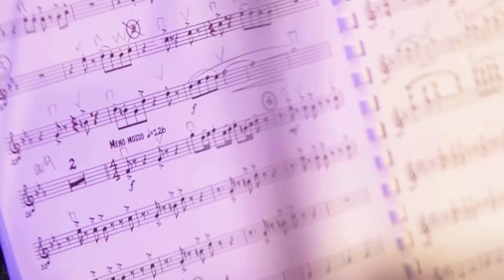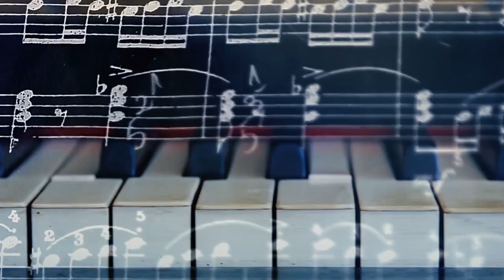Sound Therapy! The Healing Power Of Crystal Singing Bowls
Are you feeling stressed, anxious, or overwhelmed? Do you struggle to find peace and calm in your busy life? Then get ready to experience the amazing power of sound therapy! From ancient Greece to modern times, people have used the power of sound to heal their bodies and minds. And now, with crystal singing bowls, you can tap into the incredible benefits of sound therapy in a whole new way.

Crystal singing bowls are not only beautiful to look at but produce an otherworldly sound that can transport you to a state of deep relaxation and inner peace. By playing these bowls or simply listening to their vibrations, you can release tension, reduce stress, and improve your overall well-being. So whether you're a seasoned sound healer or a curious newcomer, get ready to discover the fascinating world of crystal singing bowls and sound therapy.

Studies have shown that sound directly impacts the entire body from the mind, nervous system, muscles, heart rate, and circulatory system. Throughout history, cultures and religions have used the power of sound in chanting, music, hymns, and many other applications. Sound therapy uses healing sounds and vibrations for therapeutic purposes. It is said to go back to ancient Greece when they used music to relieve mental health disorders.

Sound therapy uses musical notes and different sound frequencies to calm and soothe the mind, body, and soul. To benefit from the power of music you can listen, sing, dance or move, meditate, play an instrument, and so much more. The instruments used for sound therapy are endless.

Crystal bowls are also used for sound therapy, made with different types of crystal, the most common type being Clear or White Quartz. The bowls are beautiful to look at and sound amazing when they are tapped or played. Like Tibetan Singing Bowls, crystal bowls come with a mallet that you press lightly against the outside rim of the bowl as you circle it around the rim. It's similar to when you take your finger and rub it on the rim of crystal glass, and it almost magically starts singing.

When you hear the tone of a crystal bowl you may find the experience a sense of deep relaxation, stress, and anxiety relief, as the sound stimulates the immune system, and can also help to lower the heart rate with the soothing sounds. The sounds can also help to slow down your mind so you can think clearly and effectively. On the spiritual side, crystal bowl tones also help to balance and clear the Chakras in your energy system.

The crystal singing bowls are tuned to the 7 Chakras. So you have the notes of a classic music scale C, D, E, F, G, A, B, and each corresponds with a different Chakra going from the Root Chakra up to the Crown Chakra. So the Root corresponds with the note C and relates to your physical needs and the feeling of stability. So you could tune into this sound vibration if you felt the need to ground yourself more.

You can explore the amazing frequencies and vibrations of crystal singing bowls by playing them for yourself as needed. Or, you can also go to a crystal singing bowl session where someone plays the healing bowls for you. Discover the amazing world of sound therapy and see what it does for you.